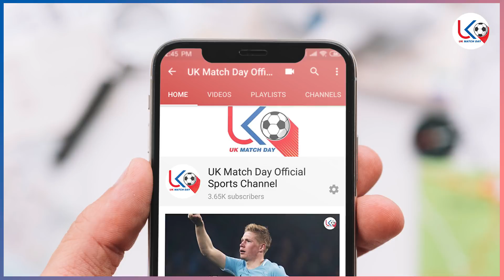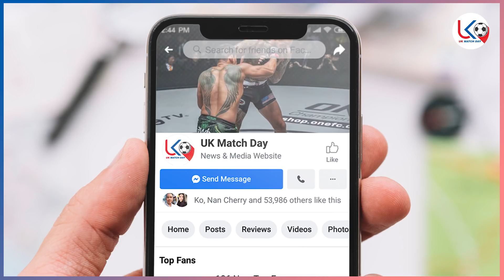မတ်(၂၆) ‌နောက်ဆုံးရဘောလုံးသတင်းများ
အားပေးမှုအတွက် ကျေးဇူးအများကြီးတင်ပါတယ်ဗျ